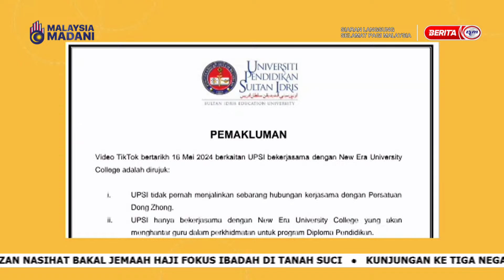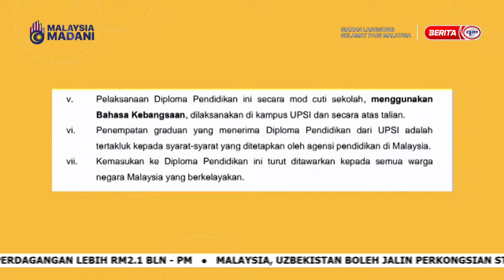20 MEI 2024 - SPM - BIAR BETUL!